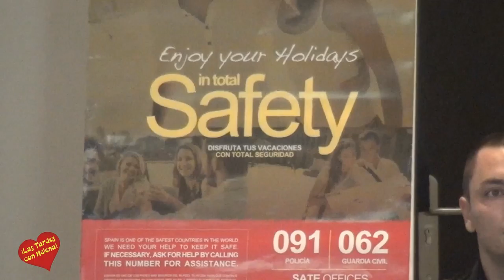Declaraciones de Manuel Garcia Teniente Alcalde de Nueva Andalucia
Los concejales de Extranjeros, Igualdad y Diversidad de Marbella, Ana Leschiera, y el teniente de alcalde de Nueva Andalucía, Manuel García, han asistido a la charla sobre 'Turismo y Comercio Seguro' que ha organizado la Asociación de Empresarios y Profesionales de Puerto Banús (AEPB) e impartida por la Policía Nacional en el hotel Melia Banus